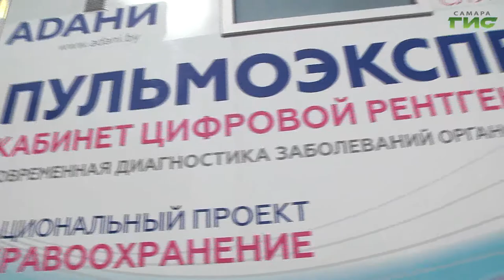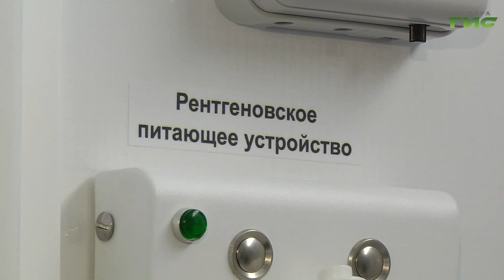Автопарк региональных больниц пополнился новой техникой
Жителям деревень и отдаленных районов Самарской области теперь не нужно будет ехать в райцентры, чтобы пройти медицинское обследование. Автопарк региональных больниц пополнился новой техникой. На службу поступили 12 реанимационных автомобилей и 13 мобильных флюорографов и маммографов. Каждый рассчитан на прием 200-250 человек в смену. В села они будут выезжать по специальному графику, чтобы охватить диагностикой максимальное число пациентов. Подробности в нашем сюжете.